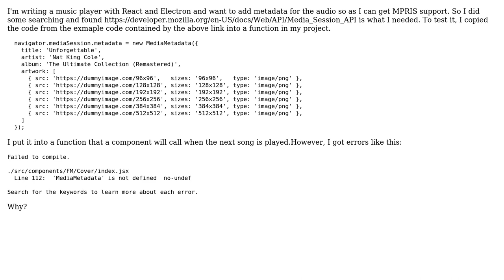How can I call Web APIs in React JSX?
With thanks & praise to God, and with thanks to the many people who have made this project possible! | Content (except music & images) licensed under CC BY-SA | Music | Images & others | With thanks to user rapiz user Harry Merritt and the Stack Exchange Network Trademarks are property of their respective owners. You are responsible for your own actions.